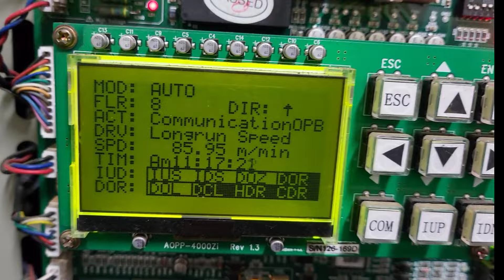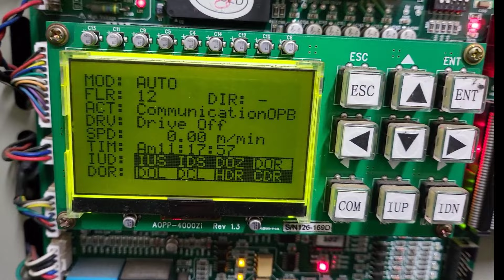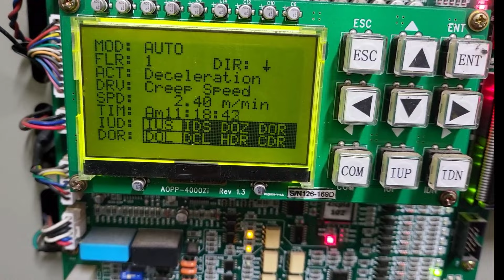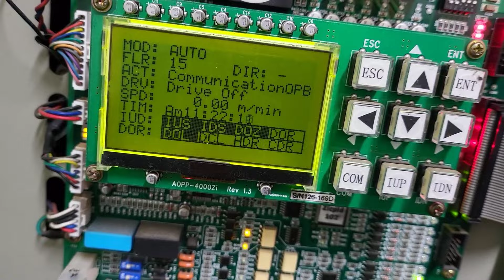삼일엘텍 엘리베이터 SICON-4000LZI 에러 183번 communicationOPB 고장수리 영상!